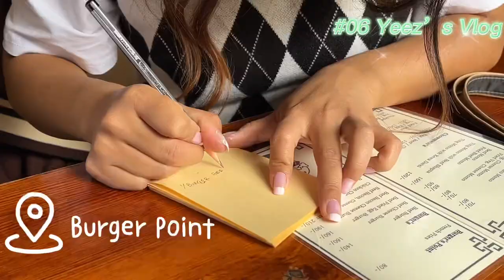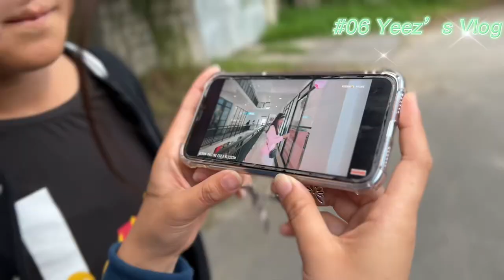A Day with Cousins || Burger Treat | Brother’s Shopping | My MV Reaction